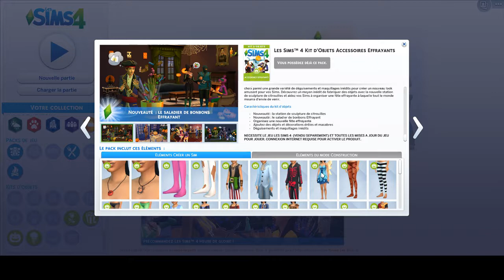Les Sims 4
on va jouer au sims 4 dites moi ce que vous en pensez